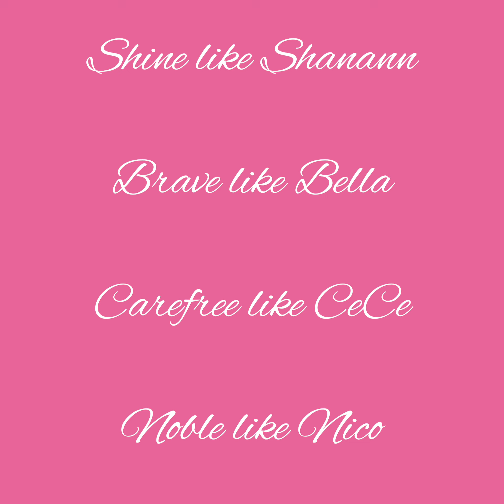A few of my favorite things - Shanann Watts on November 18, 2017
This is a cute video of Shanann posting in a Facebook group called a few of my favorite things that features business owners and Shanann was advertising for Thrive. So this is her Thrive story and Chris is in the room with her. He pops on the camera at one point. She tells her and Chris's story. She seemed happy here.

✨💫 This is a memorial channel dedicated to Shanann, Bella, CeCe and Nico Watts. The world got a little darker on August 13, 2018 when these four beautiful souls were taken from us. I named this channel Shining Light because Shanann, Bella, CeCe and Nico's light shines brighter then Chris's darkness does. I edit these videos in my free time and I am always trying to find new videos and pictures. I try to be creative and tell her story in different ways and by adding my own touches. When I started this channel I had no idea how many would come. I just wanted a troll free and hate free place to upload videos of her.

To the trolls:
If you have a problem with my videos or if you dislike my channel please excuse yourself and keep scrolling. I will not tolerate any nasty comments about Shanann, Thrive or her parenting. She was an amazing person and the most loving and caring mother to her girls. She did not abuse them or mistreat them or drug them! So ridiculous! I will also not tolerate people slamming her for her being in debt. Most people are in debt, it’s called life and having kids! She was finding her way and was becoming successful. She would have bounced back in no time. She was a beautiful person who truly cared about others. She was a gem and did not deserve what happened to her. There are hate channels out there who make up lies about Shanann and torment her family. It's sad and if you support those channels shame on you. They make up lies to get clicks to get money. If your comment is in any way rude to Shanann, the girls, the Rzucek's or my channel I will report, block and delete your comment. Hate will not be spread on my channel. Go find another hobby.

To support Shanann's family head to their YouTube channels and scroll though their community tab. They sometimes list a Lupus run in memory of Shanann and donations are always welcome. They also list other ways to support them in their fight to stop internet trolls from harassing them.